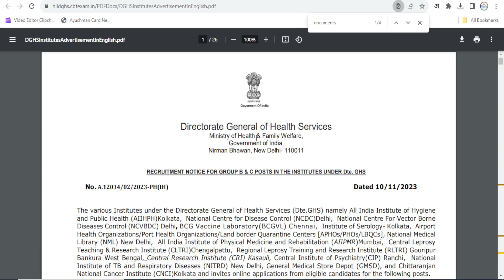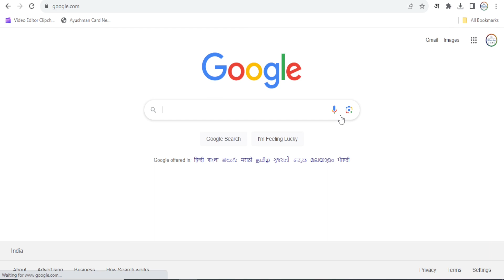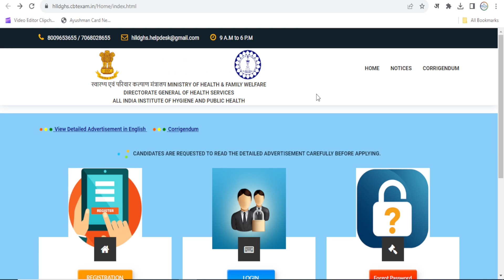DGHS Online Form 2023 Documents Upload Kaise Kare | DGHS Group B & C Form 2023 | DGHS Form Fill Up